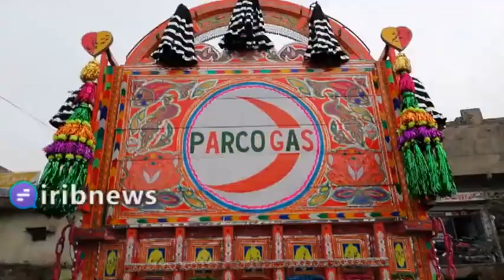شهرت جهانی تزئین کامیون در پاکستان